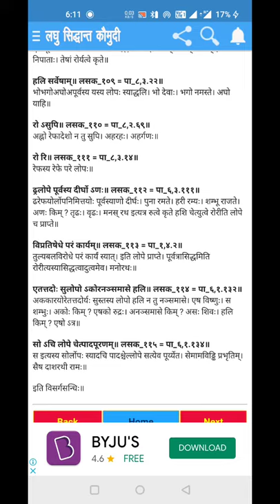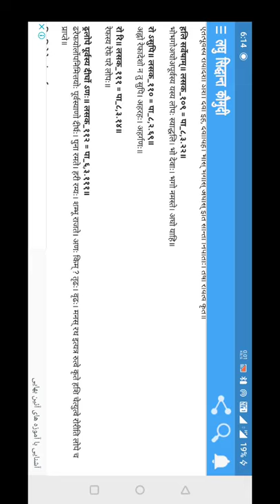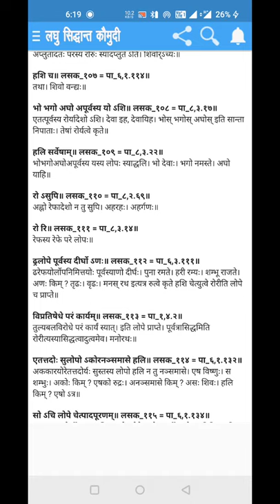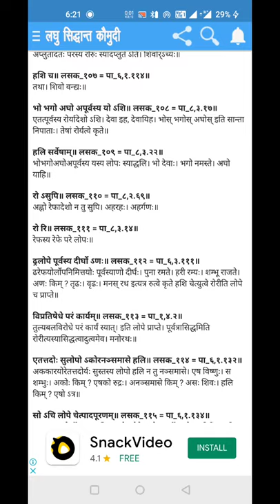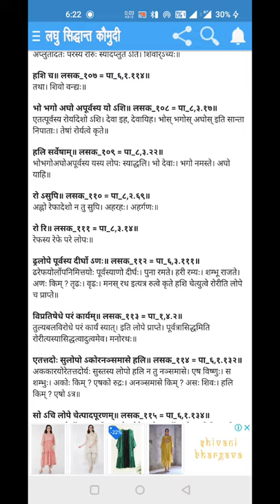B.A.1 Sanskrit.विसर्ग सन्धि प्रकरण ४